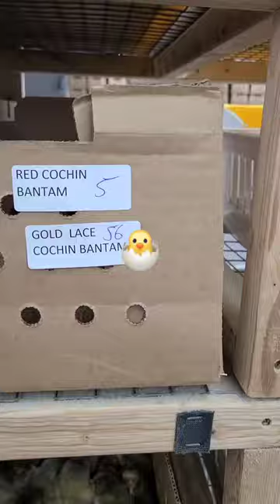We have a few new hatchlings ready to ship today at Cackle Hatchery!